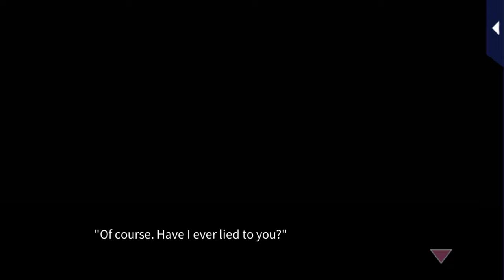My Forged Wedding [The Groom's Feelings] Kunihiko Aikawa